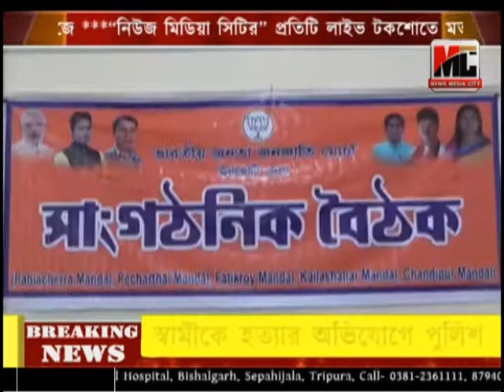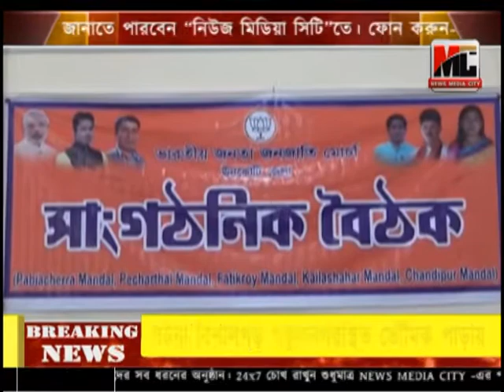জনজাতি মোর্চা ঊনকোটি জেলা কমিটির উদ্যোগে সাংগঠনিক বৈঠক।